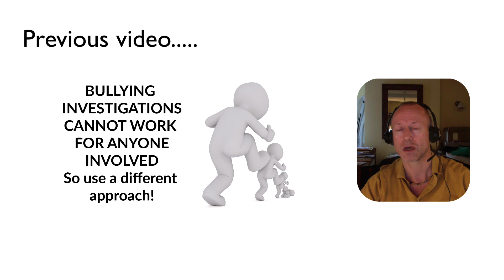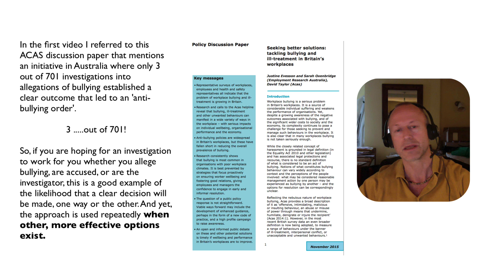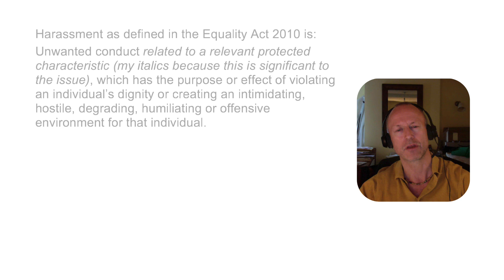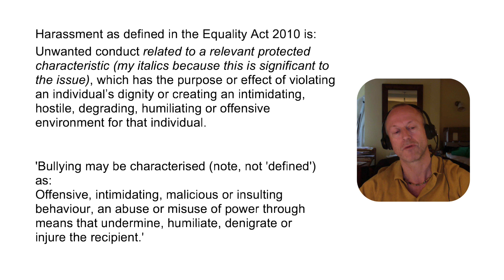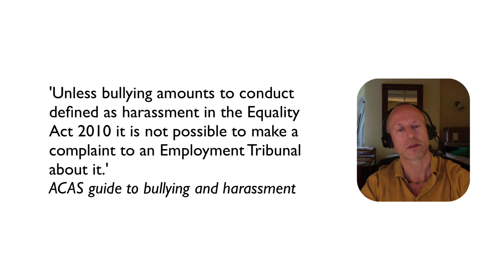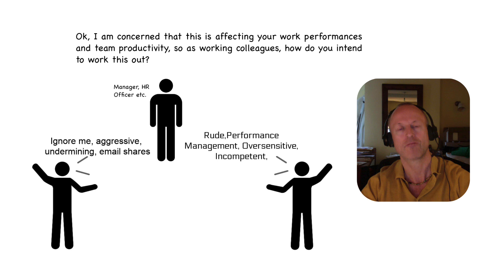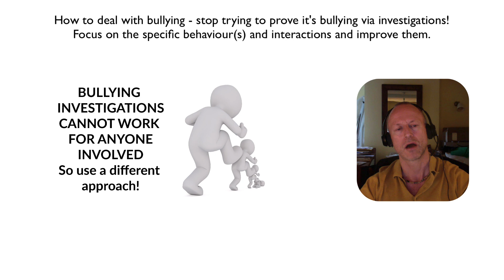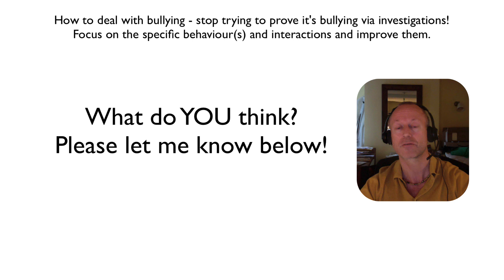MANAGING WORKPLACE BULLYING ALLEGATIONS EFFECTIVELY - STOP TRYING TO PROVE IT'S BULLYING!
MANAGING WORKPLACE BULLYING ALLEGATIONS EFFECTIVELY - STOP TRYING TO PROVE IT'S BULLYING! Supporting Psychological Safety at Work.
How to ensure you are managing workplace bullying allegations effectively and constructively.
This video identifies the ways in which bullying allegations can be responded to effectively and constructively when the focus on 'proving bullying has happened' is removed.

Too often, difficult workplace relationships are not acknowledged until those involved have to 'make it formal' by alleging bullying and then all becomes stuck because such proof is impossible as there are no clear criteria by which to do so. When the unnecessary 'loop' of proving bullying is removed, staff at work can be supported in dealing directly with the behaviours and experiences concerned without having to 'prove they are bullying' first.

The video is a follow on from an earlier video which addressed the common phenomenon that bullying investigations rarely, if ever, come to a decisive conclusion and leave everyone involved feeling frustrated and let-down.

This is a link to the previous video - BULLYING INVESTIGATIONS CANNOT WORK for anyone involved! - Using the ACAS GUIDE to explain WHY NOT!

Here is the ACAS Guide to bullying and harassment at work referred to in both videos:

Alan Sharland has been a Mediator and Conflict Coach for 30 years and in the last 10 years particularly he has provided mediation, conflict coaching and training in workplace dispute situations which invariably involve allegations of bullying.

If you are looking for consultancy and support in responding effectively to allegations of bullying that do not rely on an investigation but provide an alternative approach, please contact Alan via this webpage

Peer-to-Peer Resolution (P2P) Facilitator training (2-day course) to support the resolution of Workplace Conflict - this training is particularly suitable for managers and team-leaders:

Alan's videos are based on his observations when working with people involved in unresolved conflict during the last 25 years working as a mediator, conflict coach and conflict management consultant.

BOOKS
How to Resolve Bullying in the Workplace: Stepping Out of the Circle of Blame to Create an Effective Outcome for All

A Guide To Effective Communication for Conflict Resolution - How Mindful Communication Supports Growth Through Conflict.

CREDITS
Outro Music: All Colours Pt 6 by Bob Holroyd, from album Hollowman